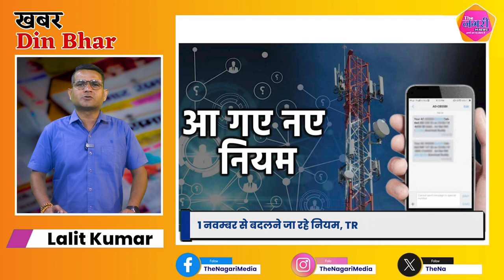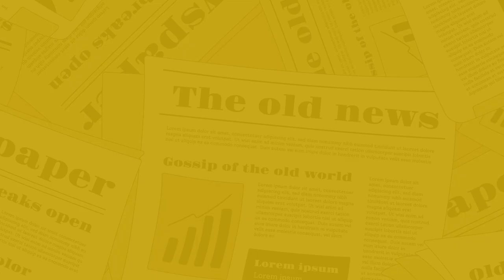The Nagari News के Digital Bulletin में देश-प्रदेश की बड़ी खबरें